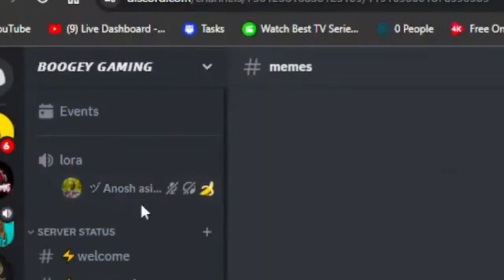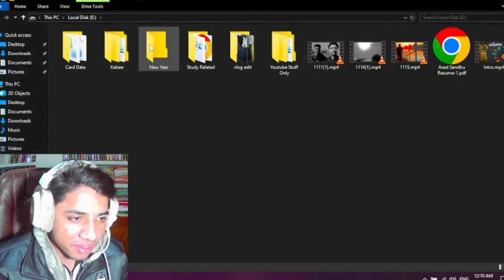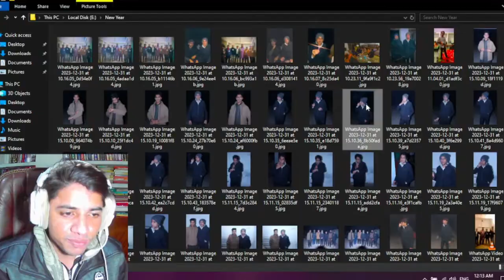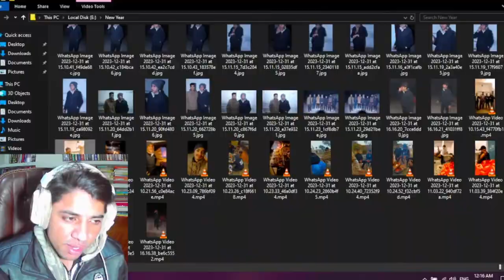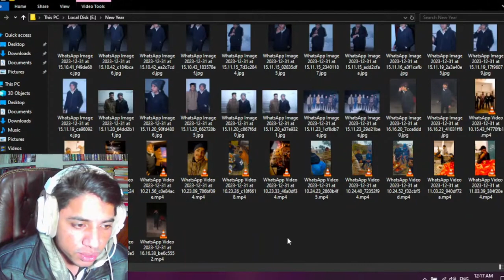New Year Celebration 2024 Review 😂👌 !!! @AgentPlays01 @JanjuaTalks @BOOGEY_YT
Assalam-O-Allaikum☺✔👌

📱 Recorded On : Vivo S1 💩

🖥️My Pc Specifications :
                                  Body & Motherboard : Acer
                                  Monitor : Dell 24 inch
                                  Keyboard : 💩
                                  Mouse : 💩
                                  Headphones : 💩
🎬 Edited on : Fimora9